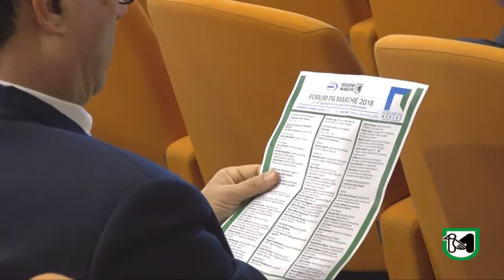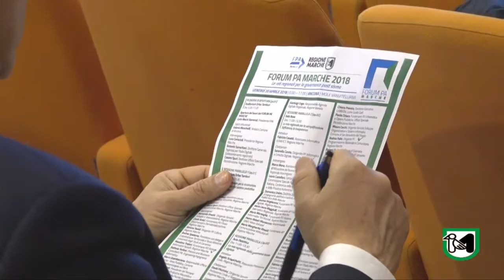Forum PA - Le reti per la governance post sisma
Ceriscioli: "La rete è uno strumento essenziale per gestire un fenomeno complesso come quello del sisma".